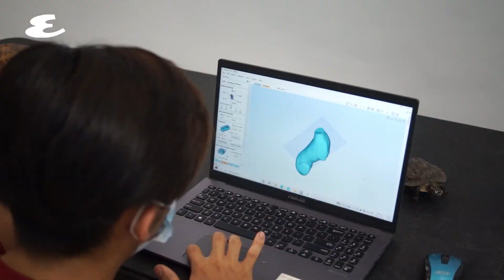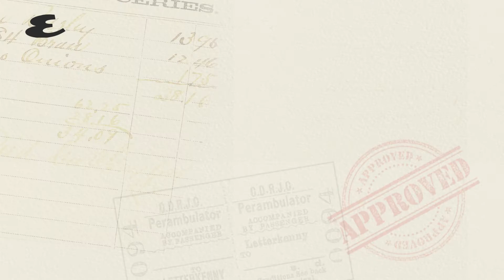Meet the Taxidermist Who Can Extend Your Bond With Your Late Pets | Esquire Philippines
Meet Dr. Jason Sumaway, founder of PetEterniTy– one of the most sought-after taxidermy and pet preserving clinics in the Philippines. He’s always had an interest in animals since college and eventually decided to use this as a motivation to start his taxidermy business.